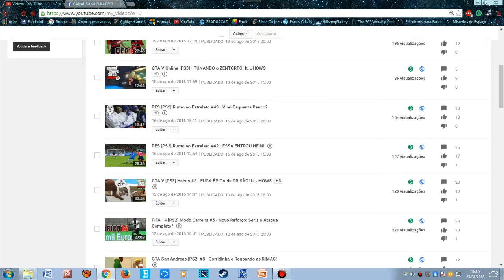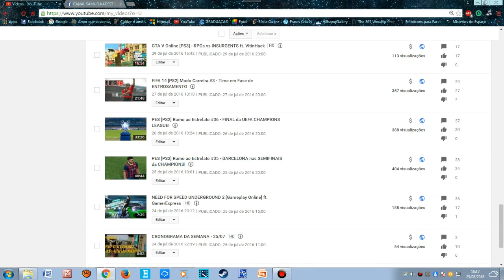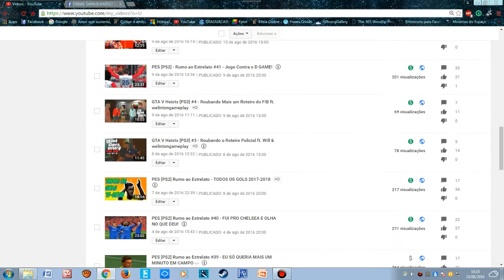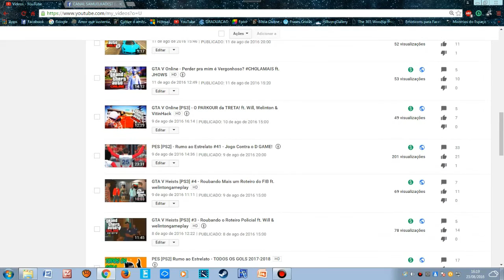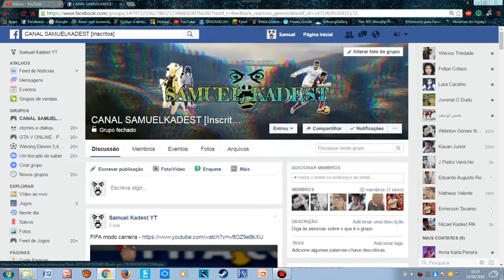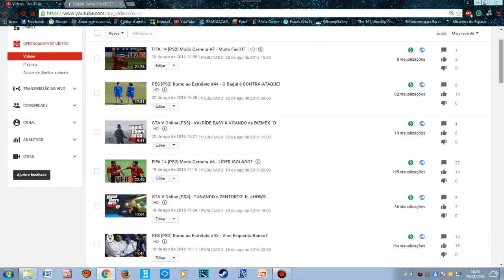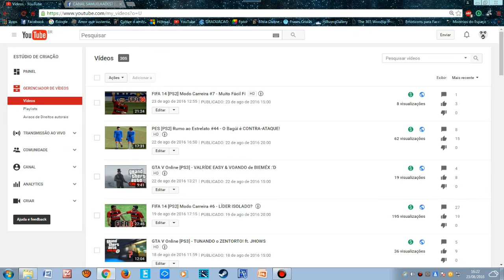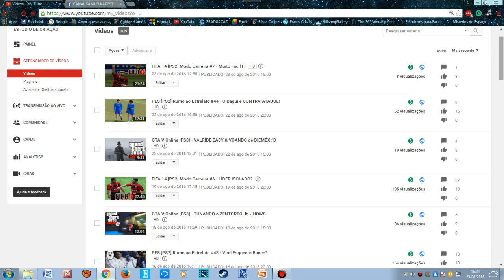CADÊ VOCÊS? | DESABAFO!